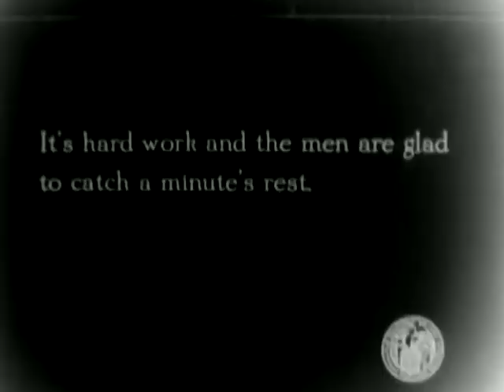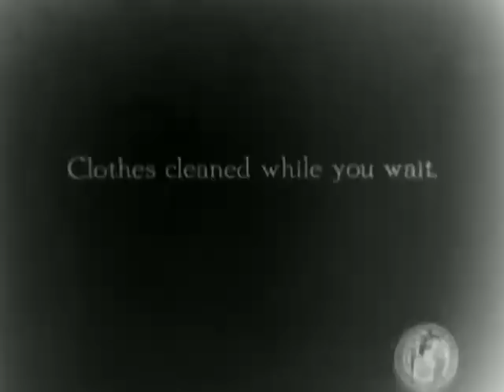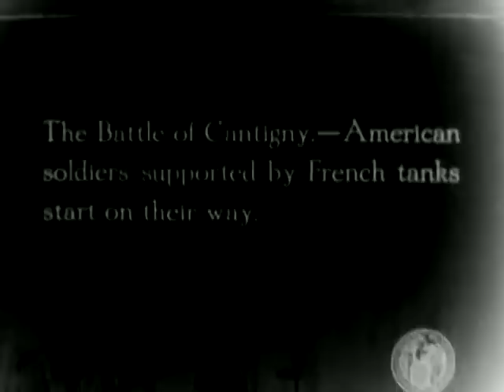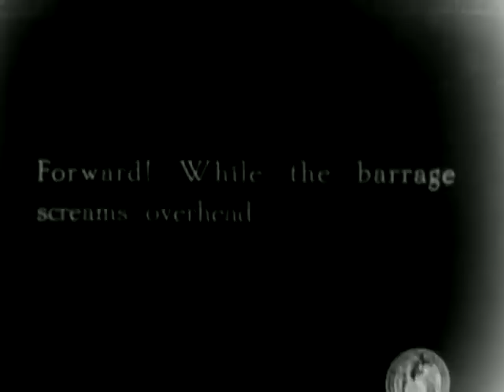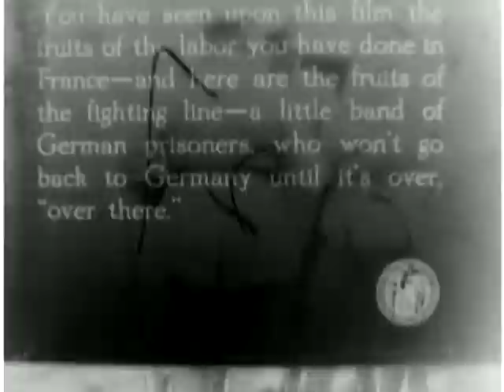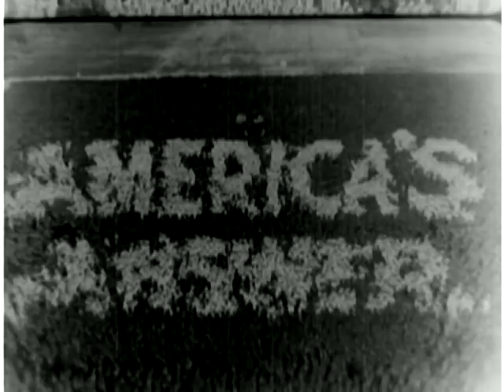STOCK NEWSREEL EXCERPTS 252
STOCK NEWSREEL EXCERPTS 252 - National Archives and Records Administration   - ARC Identifier 89372 / Local Identifier CBS-CBS-WWI-252 - Columbia Broadcasting System, Inc. NA - Doughboys for "Over There" and "Grand Offensive".